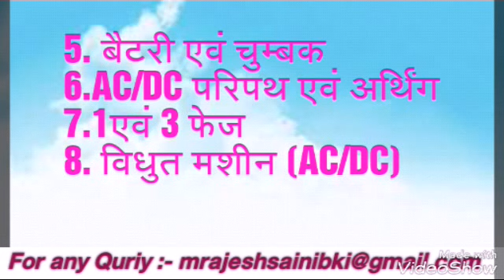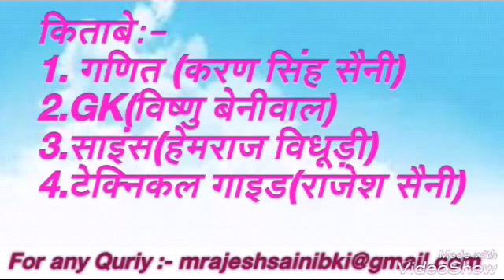JVVNL RSEB Technical helper syllabus and pepar pettran